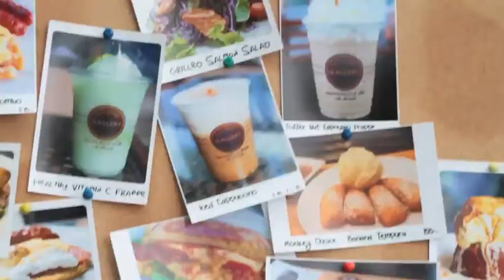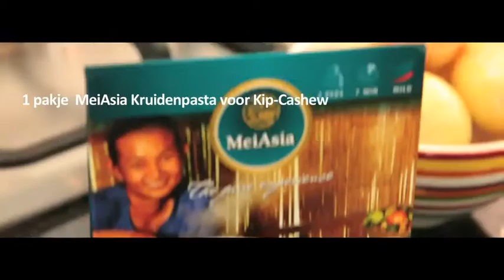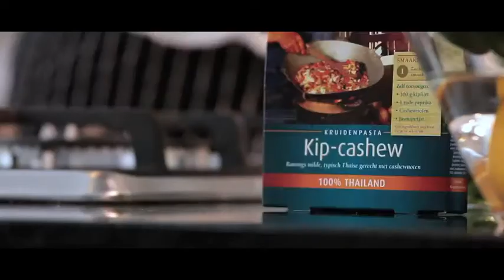'Gouden' garnalen en knapperige groenten in cashewsaus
Thailand / 2-3 personen / mild
Aziatisch gerecht met garnalen en knapperige groenten in cashewsaus. Traditioneel wordt dit gerecht met kip gemaakt, alleen wordt deze nu vervangen door garnalen. De garnalen worden schoongemaakt en ontdarmd. Ze worden bestoven met bloem en in olie gaargebakken. Cashewnoten en chili worden gefrituurd. De notenpasta wordt toegevoegd aan de wok met groenten en garnalen en het wordt geserveerd op een mooi bord. Eet smakelijk!